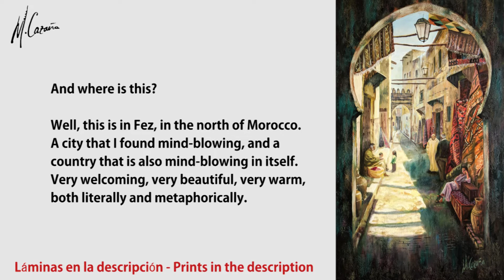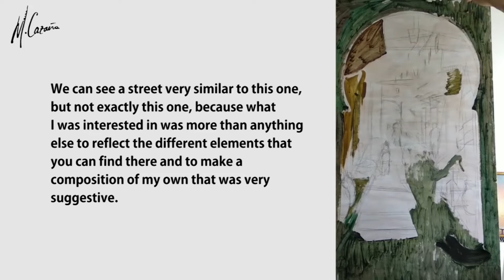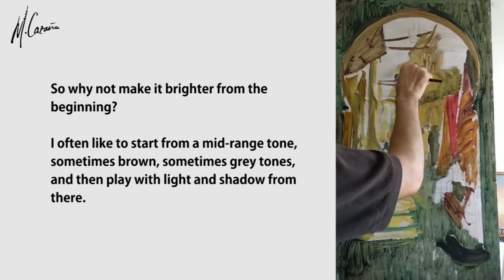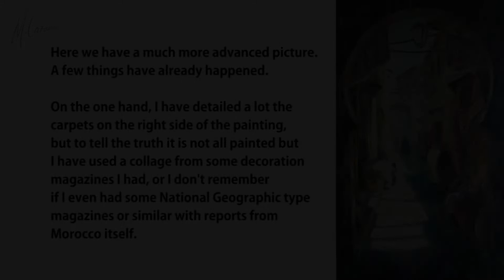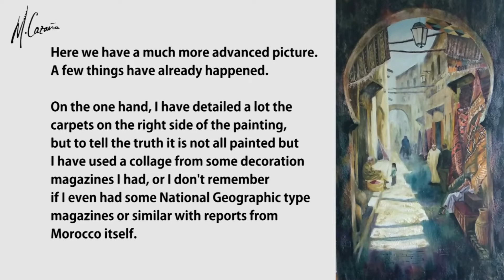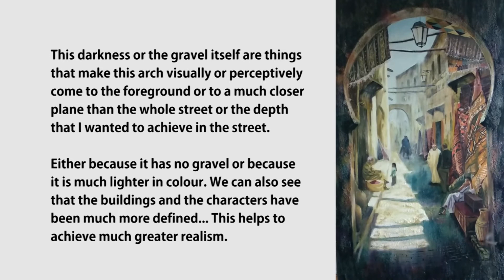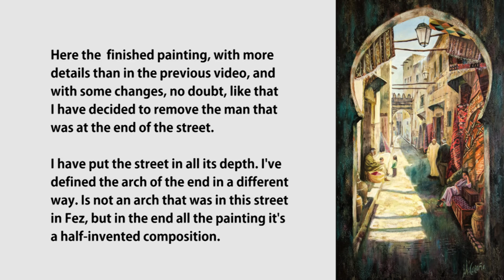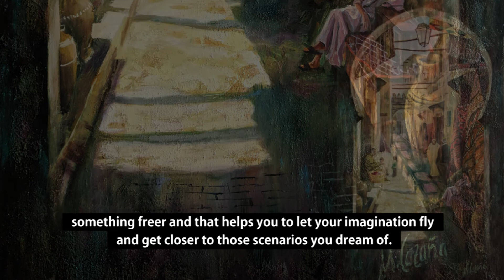Fez en Color: Pintura al Óleo de una Calle Vibrante en Marruecos ¡Sumérgete en el Alma de la Ciudad!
Proceso de una pintura en técnica mixta sobre una calle de Fez, en Marruecos. Realizado en 2019 en óleo y técnica mixta (uso también de collage fotográfico y grava con aglutinante).
Grabación del video en time-lapse